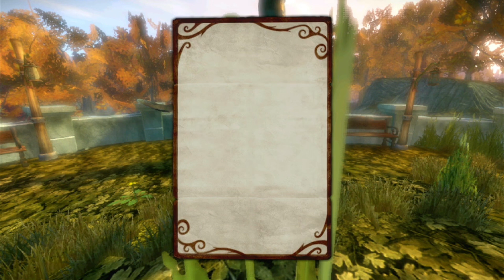Fable 2 Gameplay Walkthrough Part 20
🔹No Commentary Gameplay Walkthrough By Gamemasterstuart